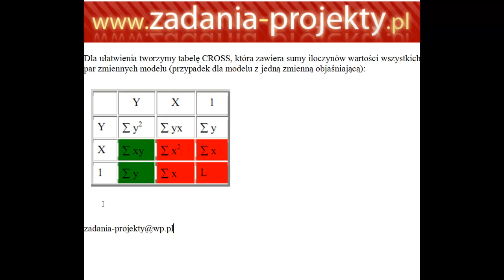Estymacja - macierz CROSS do modelu ekonometrycznego liczonego sumami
Jako dodatek wyjaśniam zapis macierzy CROSS dla modeli ekonometrycznych.